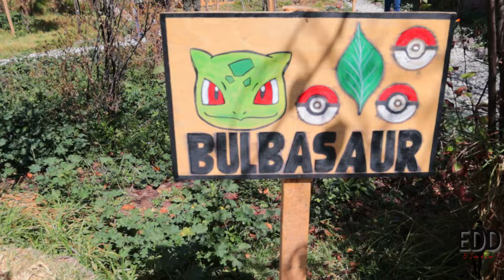Parque Pokemon en Cusco Perú Huasao 2025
Los parque temáticos están de moda en Cusco, existen muchos de diferentes temáticas, ahora último se abrió uno nuevo con temática pokemon el dibujo animado japonés popular entre los niños de los comienzos del año 2000, está ubicado en Huasao a 25 minutos de la ciudad del Cusco la forma de llegar es en colectivo ya que se encuentra muy cerca a la vía principal en Cusco y Urcos al sur de la ciudad del Cusco. El costo de entra es de 4 soles para adultos y 2 soles para niños.